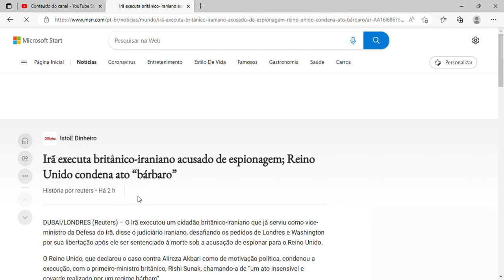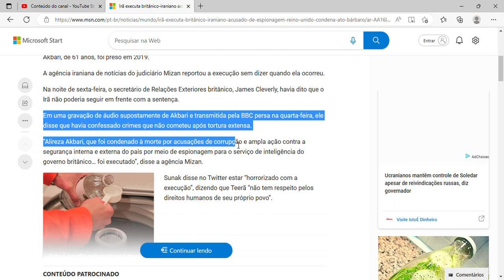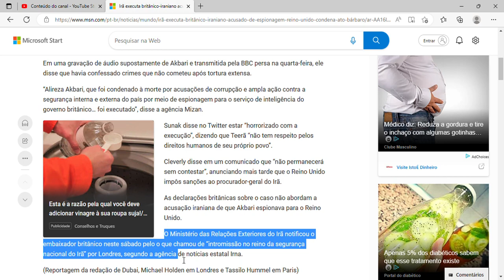Irã executa britânico-iraniano acusado de espionagem; Reino Unido condena ato “bárbaro”